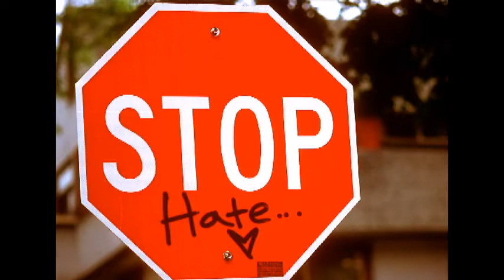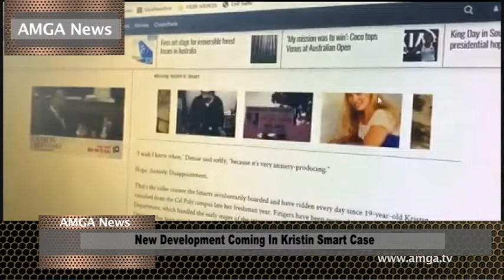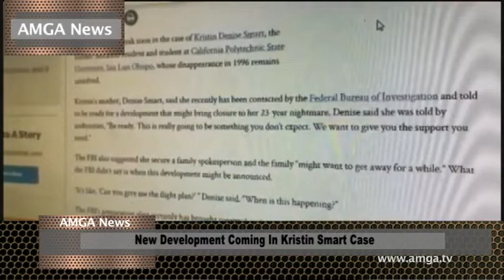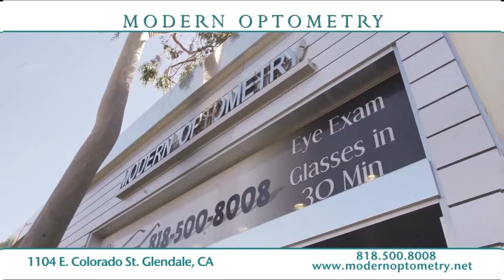AMGA News 01 23 20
1. Թրամփը կմասնակցի աբորտների դեմ հանրահավաքին
2. Քլինթոնի դեմ դատական հայց են ներկայացրել զրպարտության համար
3. Բլումբերգն իր նախընտրական բյուջեի մեկ քառորդը ծախսել է գովազդի վրա
ՌԵՊՈՐՏԱԺ   Դեմոկրատները կոտրն են ընկել
4. Հատուկ ներկայացուցիչը սպառնացել է Ղուդսի հրամանատարին
5. Ատելության հողի վրա հանցագործություններն աճել են
ՌԵՊՈՐՏԱԺ   Ավիաաղետ Քալիֆորնիայում, չորս մարդ է զոհվել
6. Oքսնարդում կրակոցներից աշակերտ է վիրավորվել
7. Բանտում սպանել են սեռական մոլագարին
8. Մայրուղու վրա բեռնատար է այրվել
ՌԵՊՈՐՏԱԺ   FBI-ը վերսկսում է 23 տարի առաջվա սպանության քննությունը
9. Հայաստանի հերթական առաջընթացը
10. Լուսավոր Հայաստանի եւ Իմ քայլի գզվռտոցը շարունակվում է
11. Հայ երգչուհուն վերահրավիրեցին Դրեզդենի օպերա
ՌԵՊՈՐՏԱԺ   Քոչարյանի կողմնակիցը զենքով գնացել է գրասենյակ եւ կրակել
12. Բողոքի ակցիաներ Ցյուրիխում
13. Սաուդյան արքայազնին մեղադրում են բեզոսի սմարթֆոնը կոտրելու մեջ
ՌԵՊՈՐՏԱԺ   Իսպանիայում սառնամանիքը կյանքեր է խլում
14. Ամերիկան դեռս կարող է տուրքեր սահմանել եվրոպական ավտոարտադրանքի վրա
15. Յելոուսթոնի վիթխարի հրաբուխը ցանկացած պահի կարող է սկսել ժայթքել
ՌԵՊՈՐՏԱԺ   Ավստրալիայում ամերիկացի հրշեջներ են զոհվել